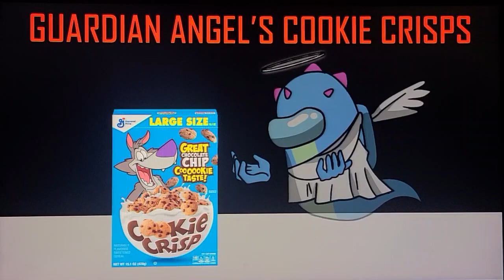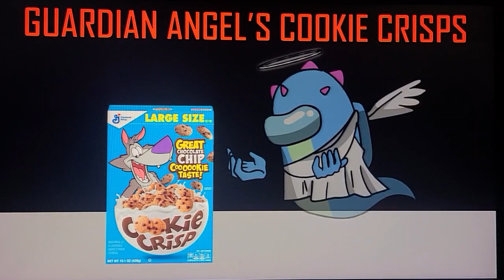MASHUP: Guardian Angel × Cookie Crisps (Gamingly × SML) (W Version)